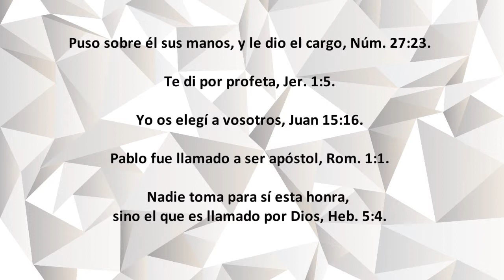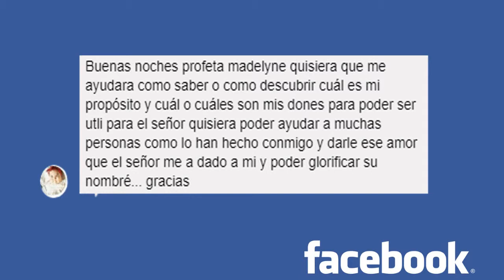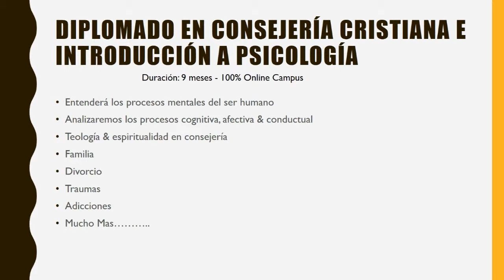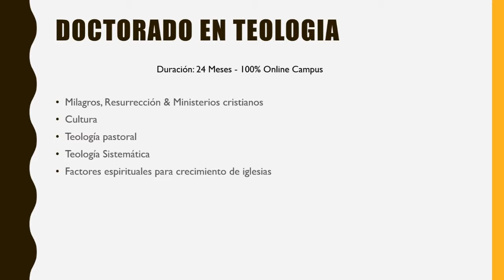3 asignaciones ministeriales que cada cristiano debe desempeñar - Profeta Madelyne Livent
3 asignaciones específicas que cada cristiano debe desempeñar - Profeta Madelyne Livent
Dios te está llamando a estas 3 asignaciones específicas.